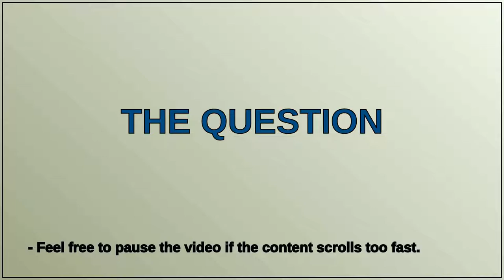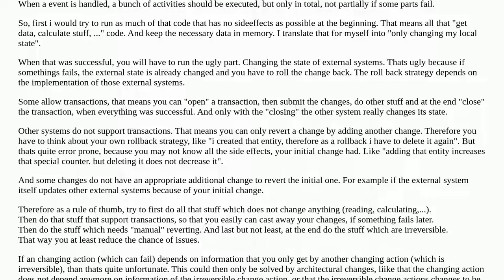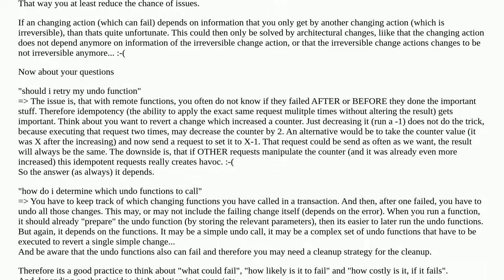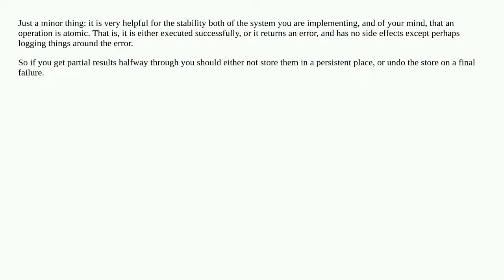Multiple steps of mutations in one function - how to refactor?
A special thanks goes out to the community